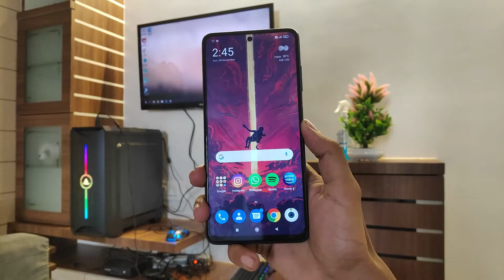Best Phone for PUBG "POCO X3" - SandyRevines !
Hellow guys!
This is your dost and bro Sandy 🙂
Aur is video mein maine aapse Poco X3 ke baare mein baat ki hai aur agar puri details dekhna hai to plzzzzzz video end tak dekhna aur bina mere channel ko subscribe kiye bagair mat jata.
Baat karte hai POCO X3 smartphone ki to ye phone 3 varient me hai :-

1) 6GB+64GB = 16,999INR
2) 6GB+128GB = 18,499INR
3) 8GB+128GB = 19,999INR

Aur buy @ link :-

My Equipments:
My mic
My camera
My tripod

show me some support guys 🙏🙏🙏🙏🙏